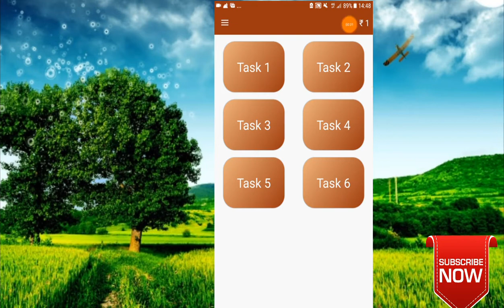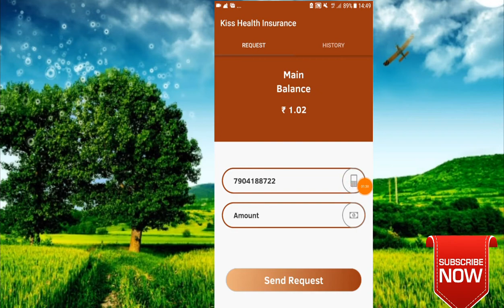New Earning Ads App || Kiss Health Insurance App || Paytm Cash-Tamil.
1) Kiss Health Insurance App:-

Ref.code- 101010

Ref.code- 101010

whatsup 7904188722